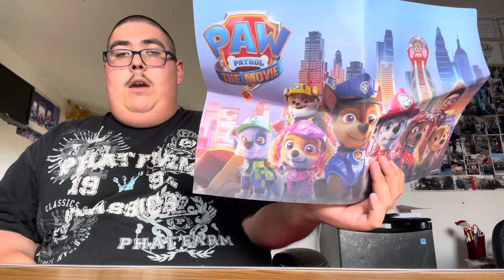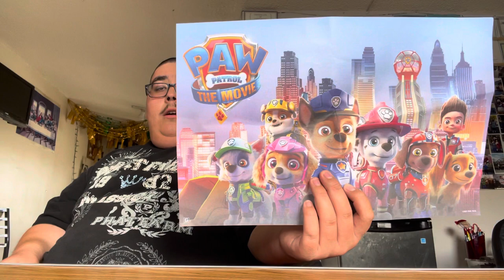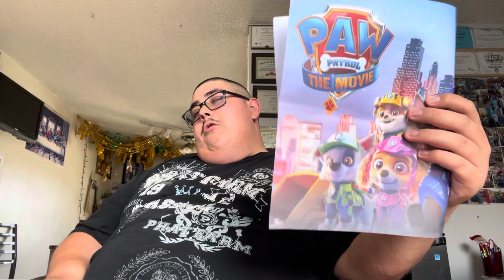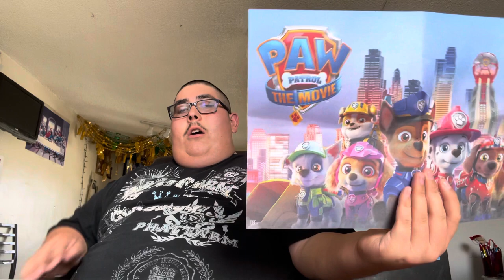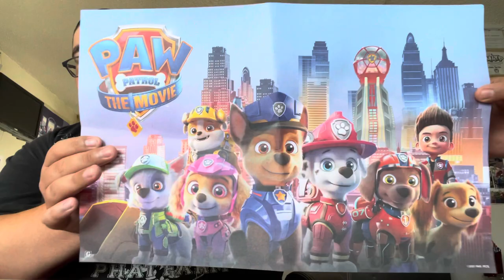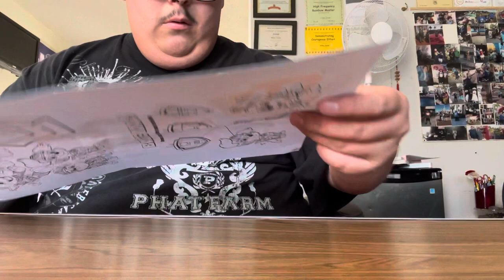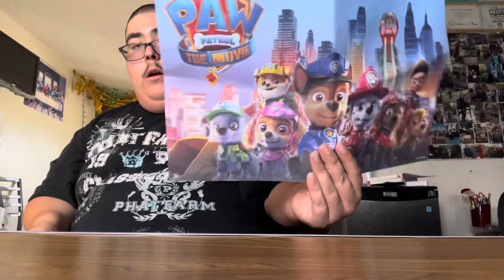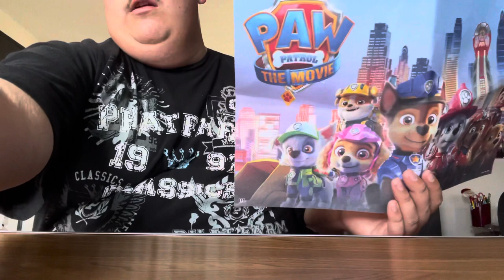Paw Patrol The Movie (2021) Movie Review.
Paw Patrol The Movie is a (2021) Movie that stars lain Armitage and Marsai Martin and Ron Pardo and Yara Shahidi and Kim Kardashian and Randall Park and Dax Shepard and Tyler Perry and Jimmy Kimmel and Will Brisbin and Keegan Hedley and Lilly Bartlam and Kingsley Marshall and Callum Shoniker and Shayle Simons Box Office $9.8 million in the United States And Worldwide total of $16.5 Million and Rotten Tomates of 84%  Run time is 86 Minutes.